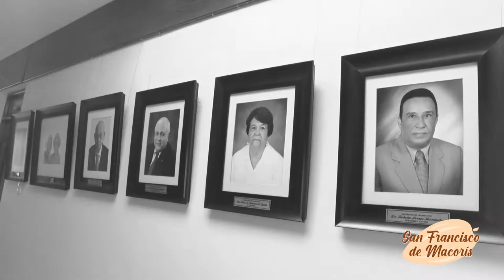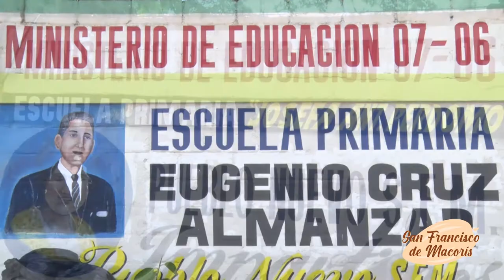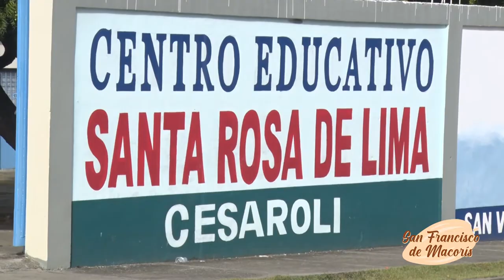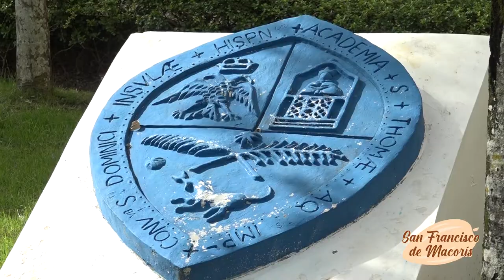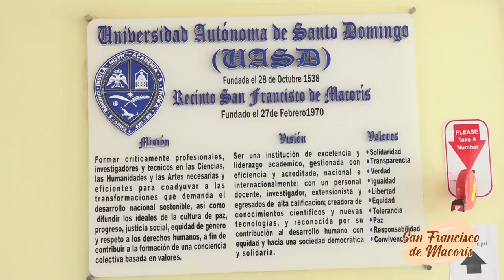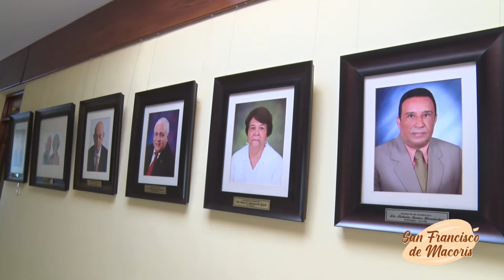REPORTAJE: "El Desarrollo Educativo de SFM"